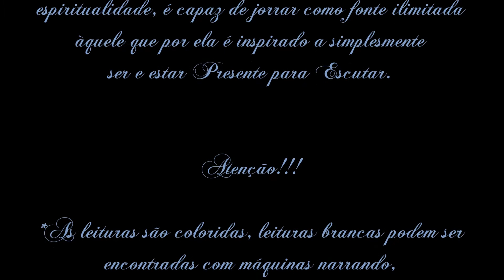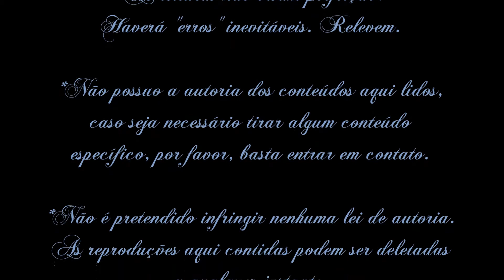Corinne Heline - O Mistério dos Cristos [III - Os Doze Dias Santos - Signos | Hierarquias]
Leitura [audiobook]  do livro O Mistério dos Cristos - de Corinne Heline, publicado pela Fraternidade Rosacruz, lido por Le Conde.

PRIMEIRA PARTE – OS MISTÉRIOS DO SAGRADO NASCIMENTO

00:00 CAPÍTULO III – OS DOZE DIAS SANTOS

06:06 Áries . : . 26 de Dezembro | Abril
09:25 Touro . : . 27 de Dezembro | Maio
12:22 Gêmeos . : . 28 de Dezembro | Junho
15:20 Câncer . : . 29 de Dezembro | Julho
19:05 Leão . : . 30 de Dezembro | Agosto
23:23 Virgem . : . 31 de Dezembro | Setembro
26:36 Libra . : . 01 de Janeiro | Outubro
29:28 Escorpião . : . 02 de Janeiro | Novembro
33:20 Sagitário . : . 03 de Janeiro | Dezembro
37:17 Capricórnio . : . 04 de Janeiro | Janeiro
40:55 Aquário . : . 05 de Janeiro | Fevereiro
45:22 Peixes . : . 06 de Janeiro | Março

*FRISA-SE que o melhor é LER o escrito, ou ao menos acompanhar a leitura junto ao áudio, pois o escrito pode conter aspas em citações, palavras, expressões e frases em outras línguas, ainda que sempre haja a tentativa de expressar todo o conteúdo.

Que as Rosas Floresçam em Vossa Cruz!

Música intro: Bach - Toccata and Fugue in D Minor BWV 565, por Amy Turk.